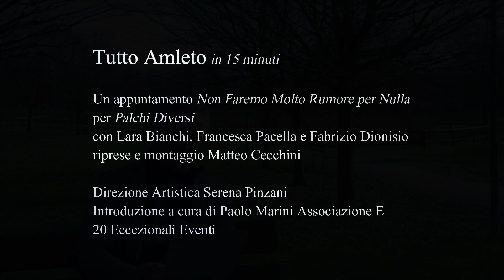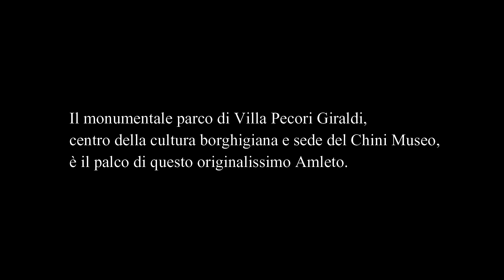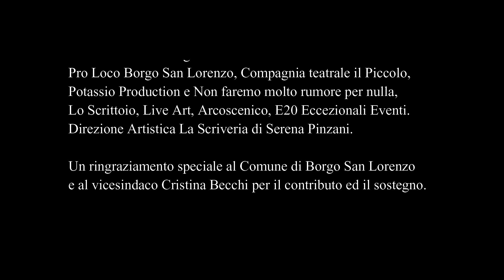Tutto Amleto in 15 minuti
Un appuntamento "Non faremo molto rumore per nulla" per Visioni di teatro per Palchi diversi

Con Lara Bianchi, Francesca Pacella e Fabrizio Dionisio
Riprese e montaggio Matteo Cecchini
Direzione Artistica Serena Pinzani
Introduzione a cura di Paolo Marini Associazione E20 Eccezionali Eventi

Il monumentale parco di Villa Pecori Giraldi, centro della cultura borghigiana e sede del Chini Museo, è il palco di questo originalissimo Amleto. L'introduzione al metateatro è ambientata nella quiete del grande Parco Pertini già Parco della Misericordia, uno dei polmoni verdi di Borgo San Lorenzo.

Palchi diversi e Visioni di teatro sono due progetti culturali frutto del lavoro congiunto delle Associazioni Pro Loco Borgo San Lorenzo, Compagnia teatrale il Piccolo, Potassio Production e Non faremo molto rumore per nulla, Lo Scrittoio, Live Art, Arcoscenico, E20 Eccezionali Eventi. Direzione Artistica La Scriveria di Serena Pinzani.
Un ringraziamento speciale al Comune di Borgo San Lorenzo e al vicesindaco Cristina Becchi per il contributo ed il sostegno.